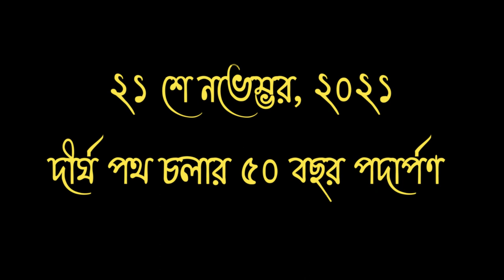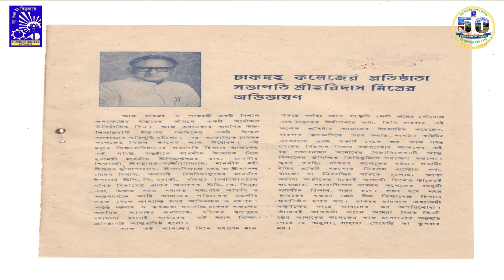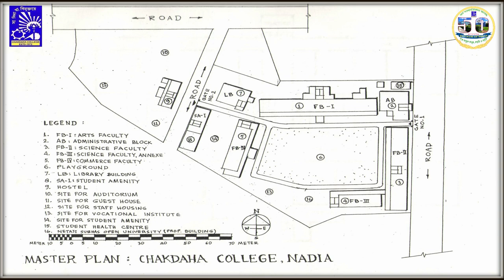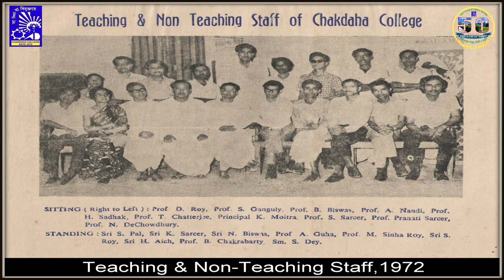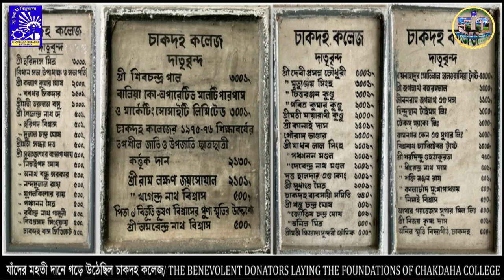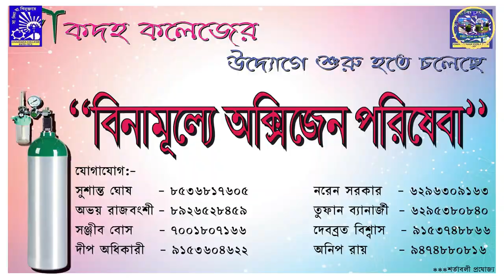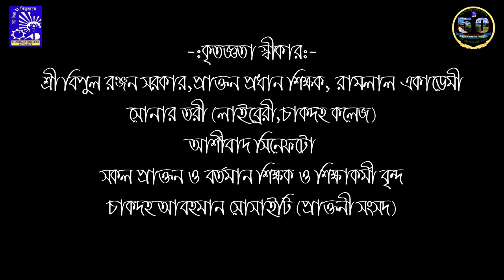Chakdaha College 50 Years Documentary 2021 (Golden Jubilee Documentary 2021)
Chakdaha College 50 Years Documentary 2021 (Golden Jubilee Documentary 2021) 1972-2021